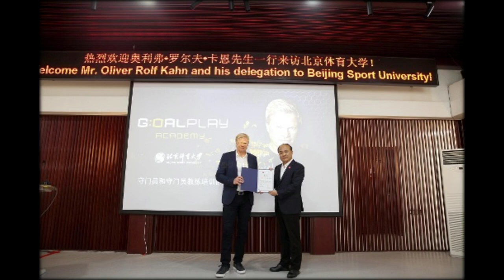Oliver Kahn: Dreimaliger Weltfußballer ist jetzt Gastprofessor in China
Dreimaliger Weltfußballer
Oliver Kahn wird in Zukunft als Gastprofessor in China, an der Pekinger Sportuniversität, tätig sein. Dort soll er den Chinesen beim Aufstieg in die Weltklasse des Fußballs helfen.
Mit einer TV-Show hat Oliver Kahn nach dem Ende seiner Karriere nach einem Star-Torwart aus China gesucht.